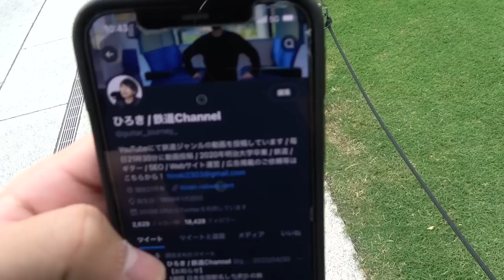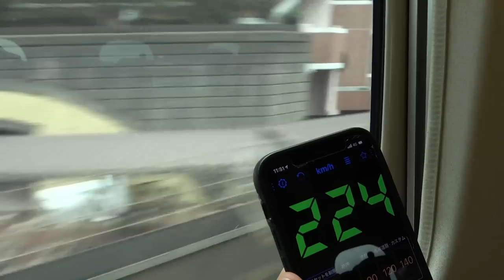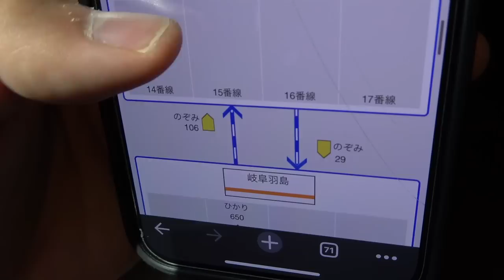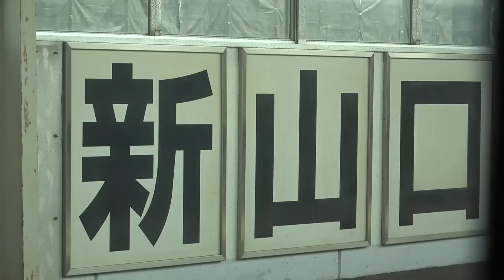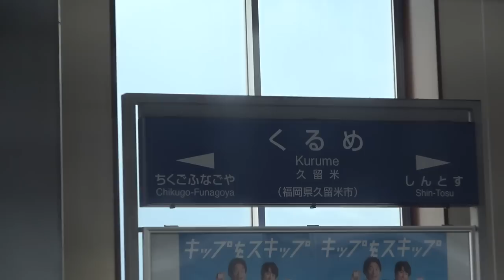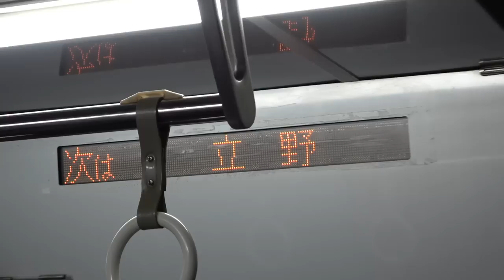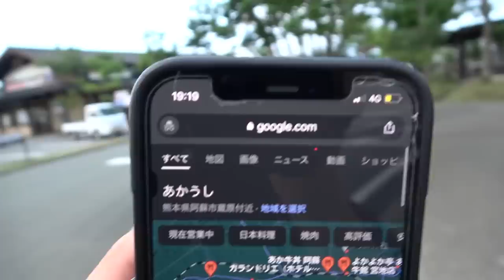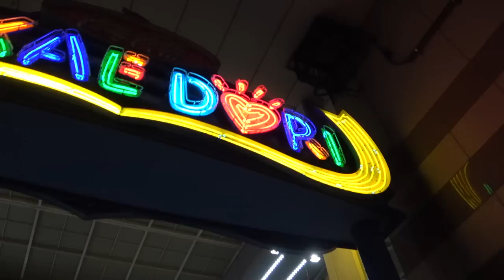【過酷】Twitterでリプくれたアカウントの駅に行きまくる旅 〜1日目〜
‹旅のルール説明›
・Twitterでリプライ(返信)をくれたアカウントに書いてある「駅」または「路線」に急行する
・その日のうちに到着できなければ即終了
・予算は、交通費を除いて【1日8,000円】のみ